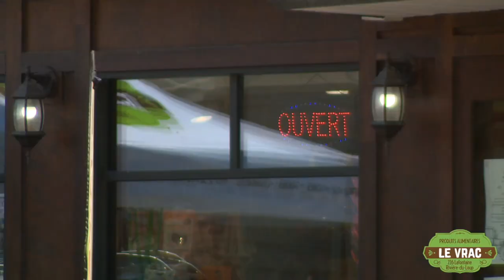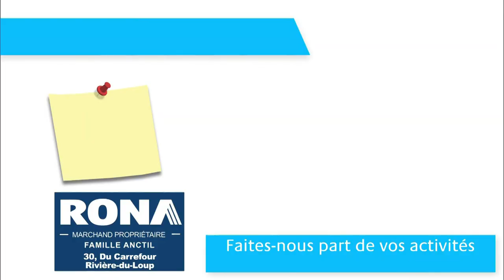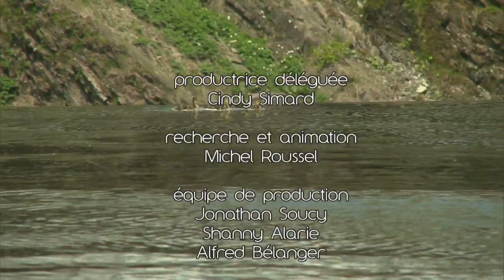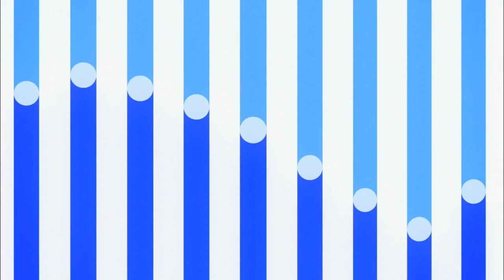La Vitrine 17 août 2023